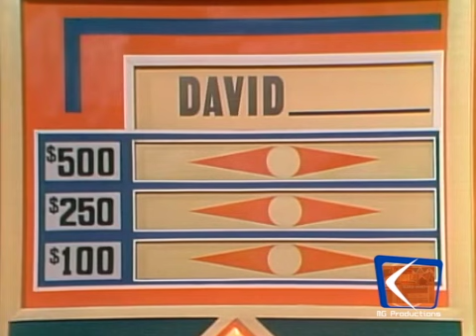Match Game 75 (Episode 553) (9/24/1975) (Schnick Shack?) (GOLD STAR EPISODE)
Taped: August 26, 1975
Aired: September 22-24; 26; 29, 1975
Panel: Bobby Van, Brett Somers, Charles Nelson Reilly, Sarah Kennedy, Richard Dawson, Betty White